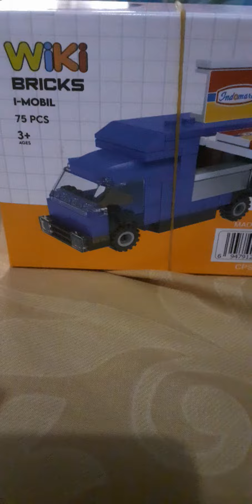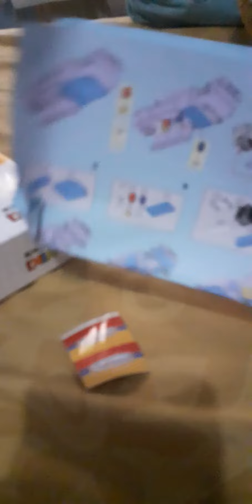aku punya mainan baru ini adalah mainana legi dari indomaret